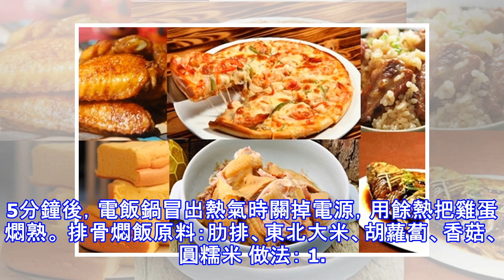太神奇了！用一個電鍋，居然可以11道全球夢幻料理!! 趕緊收藏起來~!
只要一個電鍋，就可以擁有整個世界！！11道超好吃中外料理，這樣就搞定！ 手撕雞 原料：嫩雞一隻、老抽、生抽、鹽、糖、料酒、薑片 做法： 1. 準備一隻嫩雞，洗淨； 2. 用鹽薄薄的在雞身上抹一層，雞肚子裡塞上兩片薑片，靜置五分鐘； 3. 準備一個容器，放入一湯匙老抽，一湯匙生抽，一點點鹽，一湯匙糖，料酒一瓶蓋，拌勻； 4. 把3均勻抹到雞身上，醃製20分鐘； 5. 電飯鍋底放上一塊雞肚子裡的雞油(食用油也可)，把蔥和薑片平鋪在電飯鍋底； 6. 把醃製好的雞放進鋪好薑片，蔥和雞油的電飯鍋，同時把醃製的調料也一起倒進去，在雞身上淋一勺色拉油，按下煮飯鍵，等到電飯鍋跳起，過十分鐘開鍋，取出雞，撕，吃的時候可以配上喜歡的蘸料，薑末，蒜末，薑汁，幾滴生抽，一點點糖和多多的麻油拌在雞上。 蒸鯽魚 原料：鯽魚、豆豉、香油、豬油、小蔥、生薑、料酒、醋、生抽、鹽 做法： 1. 小蔥洗淨，生薑切絲備用，新鮮鯽魚洗淨，去內臟，去掉內壁黑膜。用刀在魚身上劃幾道口子，方便入味； 2. 把魚周身，裡裡外外都抹一層鹽，擺上薑絲，把豆豉，生抽，醋，料酒，豬油放小碗裡拌勻淋到魚身上醃製約15分鐘左右； 3. 小蔥打成結...